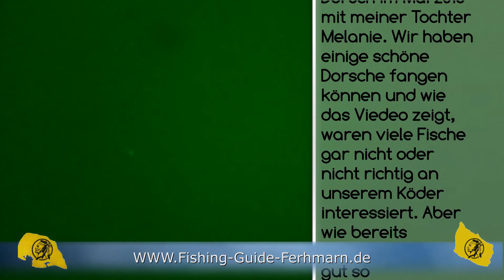Dorsche vor Fehmarn unter Wasser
Ein kleine Bootstour vor Fehmarn mit meiner Tochter Melanie. Ich hatte wieder eine Unterwasserkamera im Einsatz, wo man das Verhalten der Dorsche gut erkennen kann.